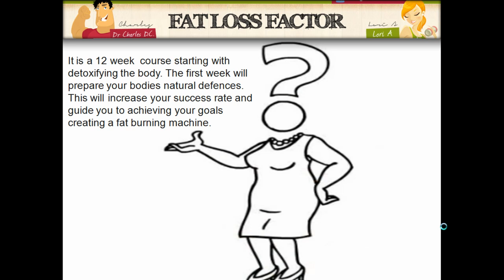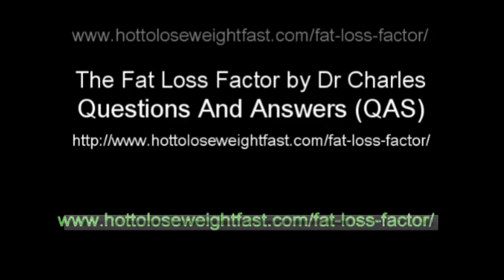Fat Loss Factor FAQ and answers - Answer 9.mp4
Fat loss factor faq and answers, to get access to 20 free questions and answers video series follow the link above. To grab your copy of the fat loss factor follow this